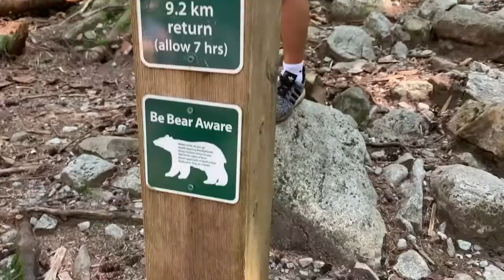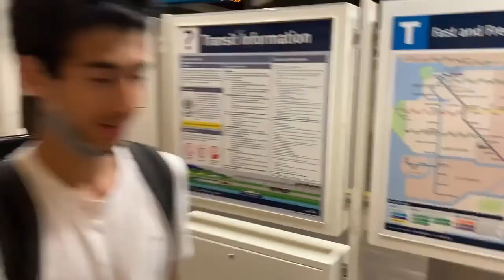Lynn Headwaters Regional Park - Norvan Falls & Coliseum Mountain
Located in North Vancouver, British Columbia, the Coliseum Mountain trail offers incredible views, a tiring workout, loads of berries along the way, and a cool swim at the top as your reward... not to mention a stunning waterfall with a quick detour!
Unfortunately, due to weather conditions, we were unable to reach the peak. The steep trail was covered in ice, therefore we had to play it safe and turn back.

Rating: Difficult
Approach to Norvan Falls: 7km
Estimated Time: 8-10 hours